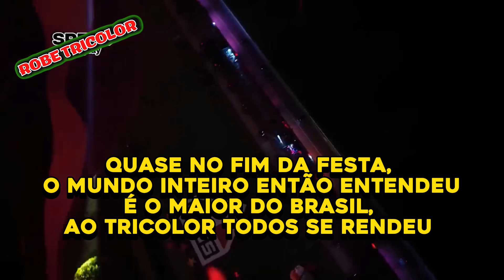MUSICA NOVA DA TORCIDA DO SÃO PAULO: INDEPENDENTE LANÇA NA FINAL DA COPA DO BRASIL CONTRA O FLAMENGO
Olá, tricolores! 🔴⚪⚫Neste vídeo, vamos falar das últimas notícias do São Paulo.

🏆 A canção é inspirada em “Whisky a Go Go”, da banda Roupa Nova, e traz trechos com referências ao Mundial de Clubes conquistado em 2005, com destaque para o gol de Mineiro e para a defesa histórica de Rogério Ceni em falta cobrada por Steven Gerrard. Ainda são cantadas provocações aos rivais Corinthians e Palmeiras no refrão.

🎵 No refrão, a torcida organizada zoa o Corinthians por não ter conquistado a Libertadores antes de 2012, quando foi campeão mundial: “Sem Libertadores, não ganha Mundial”. Para o Palmeiras, a zoação é pela ausência de títulos mundiais: “Lembrar você, sou tricampeão mundial”

😱 ESTÁ PROCURANDO UMA RENDA EXTRA E AINDA NÃO ACHOU ? EU POSSO TE AJUDAR, CLIQUE NO LINK ABAIXO E ASSISTA AO VIDEO.👇🏼